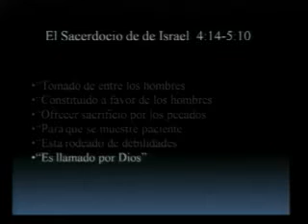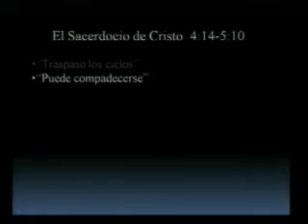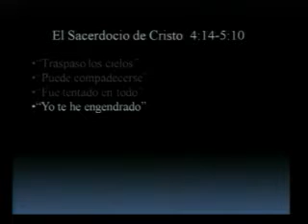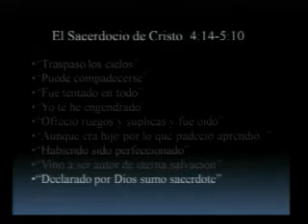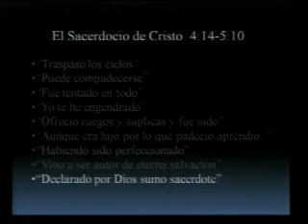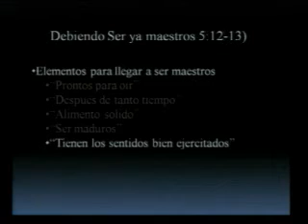CURSO SOBRE LA CARTA A LOS HEBREOS 9/24 IBIT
Curso sobre la Epístola a los Hebreos dictado por Ignacio Bárcenas, profesor del Instituto Bíblico de Texas